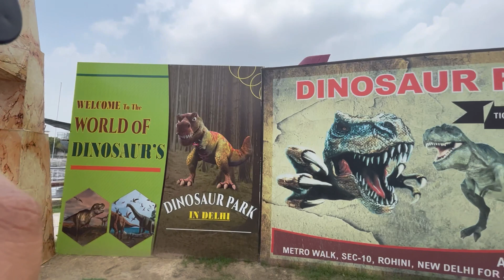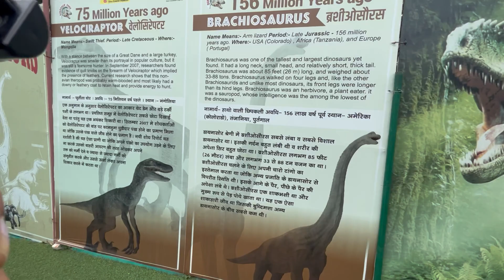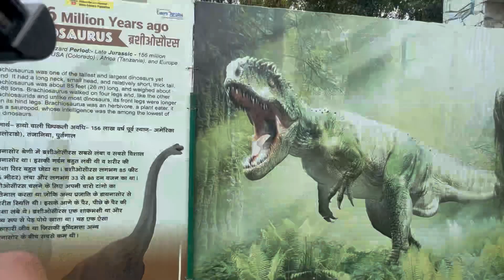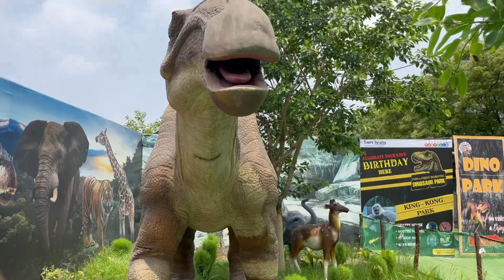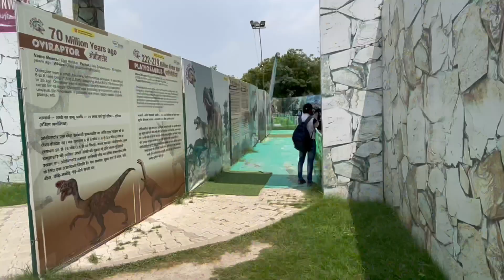Dinosaur Park Adventure Island Rohini | India’s First Robotic Dinosaur Park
Adventure Island dinosaur park Rohini ticket price 2023 | dinosaur park Adventure Island Rohini  2023

Hello Friends Today I'll Make You Explore india’s first robotic dinosaur park which is located in Adventure Island Metro Walk rohini sector 10

Adventure island timing : 11:00am to 10:00 pm

Video About To 👇:

adventure island rohini ticket price 2023 adventure island rohini ticket price
rohini water park
adventure park rohini
delhi water park
adventure park delhi
rithala adventure park
rohini adventure island
adventure island rithala
एडवेंचर आइलैंड, एडवेंचर आइलैंड रोहिणी
adventure Island rohini vlog
adventure Island rohini 2023
place to visit in delhi in summers
adventures place to visit in delhi ncr

I Hope This Video Will Be Helpful For You. Thanks For Your Time 🙏👍